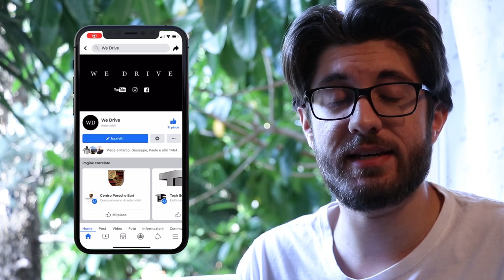Volkswagen Golf 8 GTI & GTD (2020) - Viste "dal Vivo" (ENG SUBS)